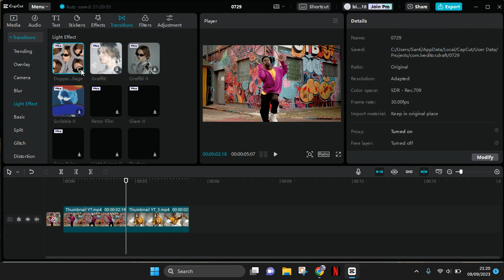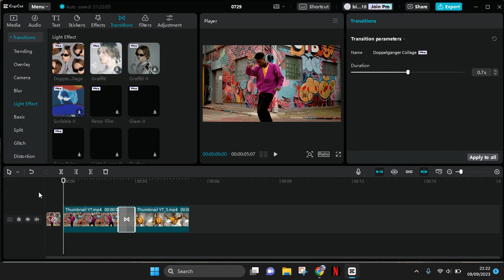How Can You Easily Add the Doppelganger Collage Transition to Your Edited Videos in CapCut PC?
Try applying this new and trending "Doppelganger Collage" transitions for your next edits in CapCut PC